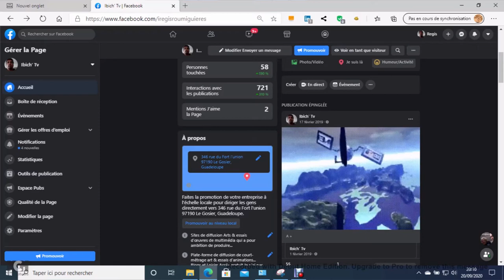Ai de Xing Zhuang Fb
Fonctions pages facebook